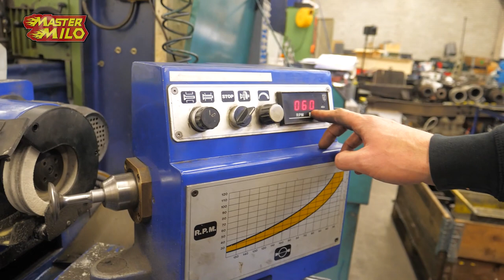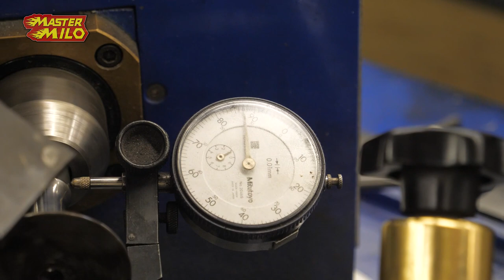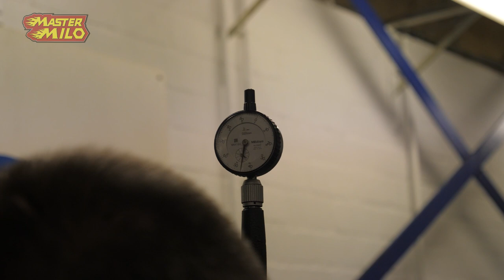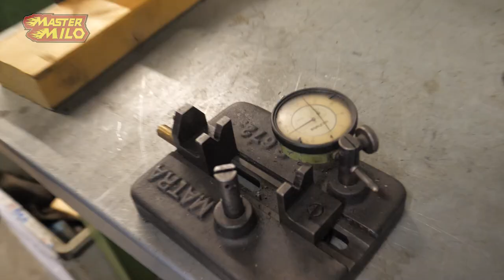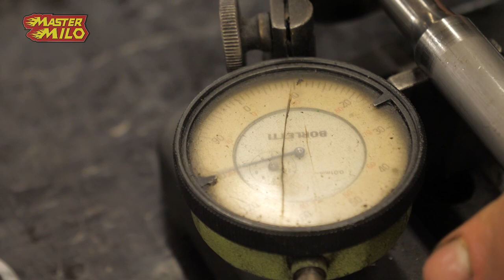Kleppen slijpen (BMP motor revisie deel 5) #622